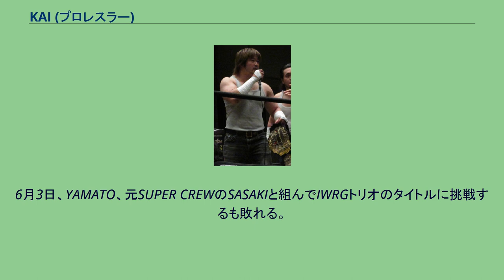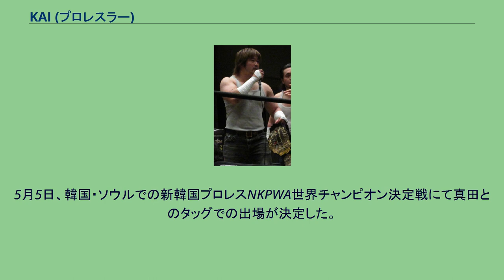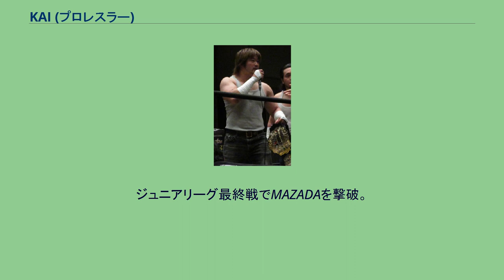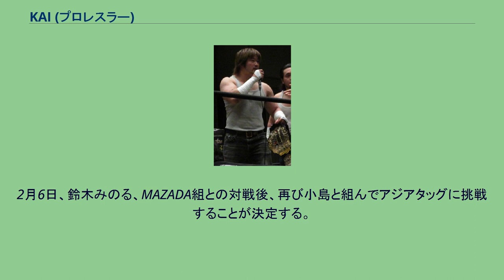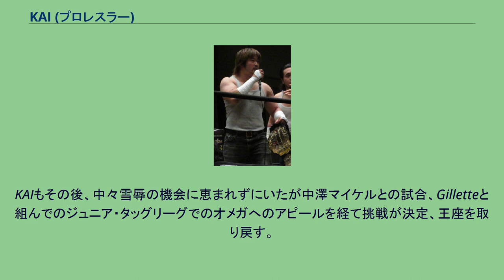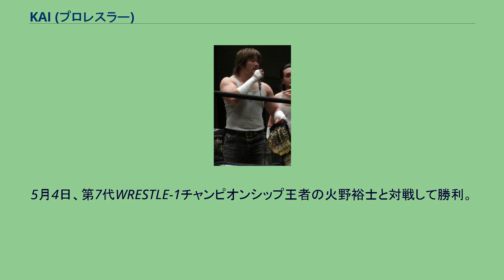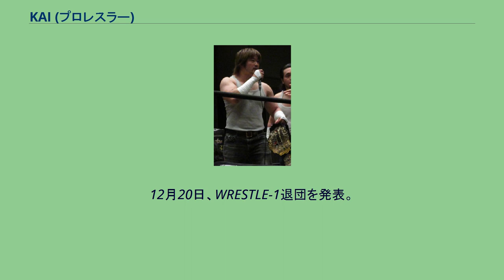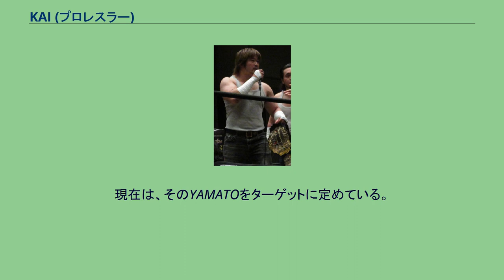KAI (プロレスラー)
KAI（カイ、1983年5月20日 - ）は、日本のプロレスラー。
本名：境 敦史（さかい あつし）。
神奈川県横浜市出身。
横浜市立桜丘高等学校卒業。
小学校入学前に同じ横浜市戸塚区内に引っ越すまでは、30棟が立ち並ぶいわゆるマンモス団地で幼少期を過ごした。
近所の公園は広く遊具もそろっており、たくさんの友達と外で毎日遊ぶ活発な少年だった。
小学2年から野球を始め、以来「野球以外何も知らない」というほど、中学卒業まで野球に打ち込むことになる。
中学時代は野球部に所属し、ピッチャーとして弱小チームを地区大会優勝に導く。
練習はかなり過酷で毎朝6時から10km走ったり、台風の中でスライディングの練習をしたこともあるというが、この時に培われた基礎体力が後に役立ったと語っている。
地区大会で優勝してからいわゆる「燃え尽き症候群」になったと後年KAIは述懐している。
元々プロレスに対してさほど興味は無かったが、高校1年生の時に新聞の懸賞で新日本プロレスの東京ドーム大会のチケットが当たって観戦したことからプロレスにどっぷりハマることとなった。
このチケットは1999年4月10日の東京ドーム大会であり、この試合を後にKAI本人は「メインは武藤敬司対ドン・フライで、第0試合は大仁田厚対蝶野正洋の電流爆破だったんですけど、その2つしか覚えてないんですよ。あれは自分の脳裏に焼き付きましたね」と語っている。
それからというもの学校に行けば朝から週刊プロレス、週刊ゴング、週刊ファイト、内外タイムスを読みあさり、バイト代は全て週末のプロレス観戦費用につぎ込むようになり、年間100試合近く生観戦をしていた。
この時からプロレスラーになることを夢見るようになり、高校2年で柔道部に入部（同部の先輩には石塚英彦がいる）。
入部初日に「プロレスラーになるために来ました。宜しくお願いします」と挨拶し、柔道経験のあるプロレスラーの例に漏れず道場でプロレス技の練習をしていたこともある。
高校3年になって他の部員が引退して受験勉強に励む中、一人トレーニング場で筋トレに励んだ。
観戦が昂じて埼玉プロレス(節分鬼オニマンが印象に残っているとのこと)を赤塚公会堂で観戦したり、DDTプロレスリングでエキサイティング吉田の試合を観戦した印象を語ったりもしている。
家族の中には自身以外プロレスを見る者やプロレスに興味がある者は1人もいなかったといい、後にプロレスラー志望を両親に打ち明けても全く本気にされなかった。
強いて言えばKAIの母は賛成寄りであったが、父は「ちゃんとしたサラリーマンになってほしい」と反対した。
当時は、日本のプロレスよりもWWEなど海外のプロレスに興味を持ち、WWE入団を夢見ており、マディソンスクエアガーデンのレッスルマニアも観戦している。
しかし、知り合いの誘いで海外インディー団体を観戦するため渡米するがその団体のレベルの低さに愕然とし、やはり日本のプロレスの方がレベルが高いということ、また菅原拓也からの勧めにより日本の団体でプロレスラーになることを志す。
高校卒業後、KAIは新日本プロレスの入門テストを受けるが、若過ぎたことと身長が低かったことで失格となった。
ちなみに、その時にKAIを落としたのは永田裕志だった。
そしてKAIと同じく試験を受けていたのは中邑真輔と後藤洋央紀だったという。
KAI本人は、この時不合格になったことでアニマル浜口ジムでいい師匠に出会えたり、全日本プロレスのレスラーたちに会えたので、これでよかったとKAIは後年のインタビューで明かしている。
知り合いの勧めで入門したアニマル浜口ジムに約3年半通い体を鍛え、2006年に行われた『武藤塾』の新人オーディションに合格し入門する。
同期にT28がいた。
練習生時代は、武藤に師事し付き人を務めていた。
2007年2月、同期入門の三原弘嗣（YAMATO、現在の大和ヒロシ）と共にメキシコ修行に出る。
2月22日、IWRGにてKAIのリングネームでアレナ・ナウカルパンにてロス・トラウマス1号2号相手に3本勝負形式でプロレスデビューし、勝利を飾る。
6月3日、YAMATO、元SUPER CREWのSASAKIと組んでIWRGトリオのタイトルに挑戦するも敗れる。
2008年2月17日の後楽園ホール大会で日本デビュー...